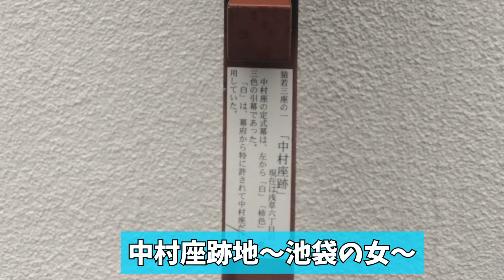ATLAS:「びん散歩3」四谷怪談コードと赤穂浪士コード3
2024年6月に行われた「びん散歩3」の模様を特別公開

〇鑑定やお申込みのお振込みはいずれも振込名をカタカナで教えてくださいませ。

必見！
■穂積昭雪「怪奇動物図鑑」
★書籍★
『日本昭和トンデモ事件大全』（辰巳出版）

～あーりんさん関係～
■8月18日(日）あーりん神霊教室シーズン4-３　ZOOM　５５００円　14：00～2H
※アーカイブは制限無しでご拝聴頂けます。
(いままでのZOOMのアーカイブも同じお値段で受付中）

■あーりん霊視千葉鑑定会（習志野）３０分１７６００円(税込み）
混乱を避けるため先のお振込みをもって確定になります。
７/２６日㈮３枠
２７日(土)終了
２８日(日)３枠

ご注意：こちらでの受付はしておりません。
あーりん先生に直接LINEからお申込みください。

●ゆりはなさんのＨＰ
HOME｜華天ーてんのはなー (katenhana.wixsite.com)

■６/29(土)　水色赤ライブ　出演者他　幽～かすか～企画　２５００円

◆ちかみつさん新刊「空海の謎と日本人への金言: 霊視スキャンで判明」予定
・Amazon
 ■【ちかみつロザリオ新色他申込先　新色　ムーンエトワールパワー！（緑・紫もまだ受け付けています）】
光り輝く満月の色！第９チャクラが活性！新ロザリオは曼荼羅そのもの。
５月２０日から受付を開始します。７月１日発送予定です。
※お振込み名のカタカナ、郵便番号、ご住所、電話番号、いくつ必要か？を必ず記載ください。

■2024/7/15祝日　アキヤマ怪談　高円寺ショーボート

スピリチュアルプロジェクト　占い申込みはこちらまで
(２０２４年度より鑑定料金に消費税がかかります。ご案内時に申し上げますがよろしくお願いいたします。

■コロルさんの鑑定（１１/１３価格改定開始）
ご家族の都合により鑑定が遅れております。
只今鑑定を一旦ストップさせて頂きます。今までの方はゆっくりになりますが鑑定いたします。
※鑑定をお待ちのお客さまへ。
コロルのチャンネルにて配信で

■エスカリータ・りえの霊視手相鑑定は税込み３８５０円に改定いたしました。